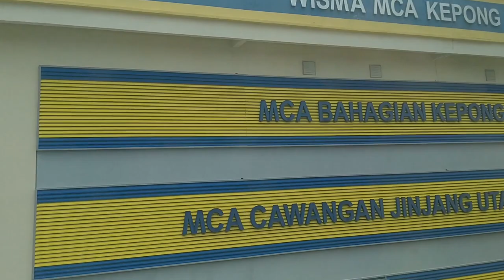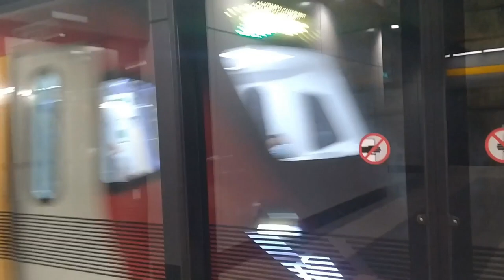MRT 2 From Metro Prima To Tun Razak Exchange (TRX) Vlog